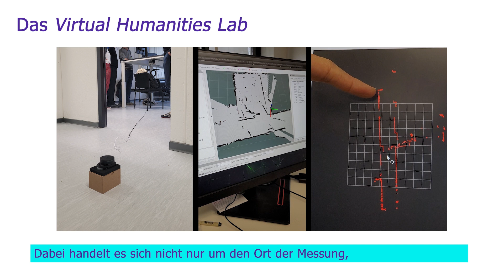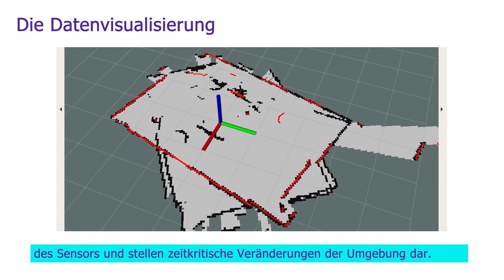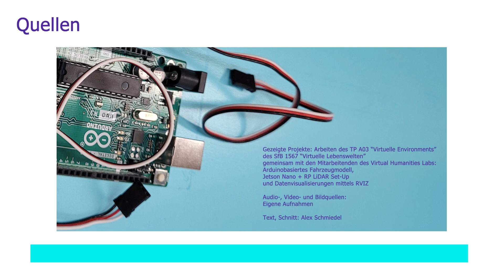VOM Dezember 2023: LiDAR-Sensordaten in autonomen Fahrzeugen. Von Hindernissen und Behinderung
Virtuelles Objekt des Monats Dezember 2023: LiDAR-Sensordaten in autonomen Fahrzeugen. Von Hindernissen und Behinderung
von Alex Schmiedel

In autonomen Fahrzeugen sind eine Vielzahl von Sensoren verbaut. Die zusammengeführten Daten verschiedener Sensortypen sind mit algorithmischer Auswertung die Grundlage automatisierter Fahrmanöver. LiDAR-Sensoren sind Teil dieses Sensorapparates. LiDAR steht für Light Detection and Ranging. Es ist ein zeitbasiertes Messverfahren von Entfernungen von Punkten in einem Raum. Dafür misst der Sensor, wie lange ein Lichtstrahl braucht: vom Sensor hin zu einem Objekt, das den Lichtstrahl reflektiert, zurück zum Sensor.
Wie diese Sensoren Menschen „erkennen“, wie Netzwerke aus ISO-Normen und Sensoren dazu führen, dass gesellschaftliche Behinderungsverhältnisse (re)produziert werden und welche Rolle Virtualitätsforschung spielen kann, um diese diskrminiatorischen Praktiken sichtbar zu machen und zu verändern, zeigt Alex Schmiedel im Virtuellen Objekt des Monats Dezember auf. …